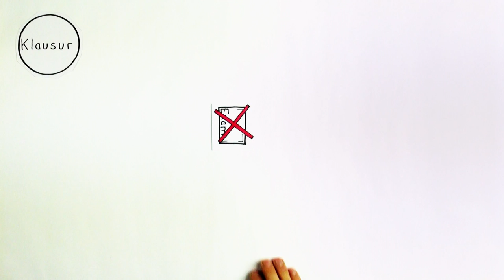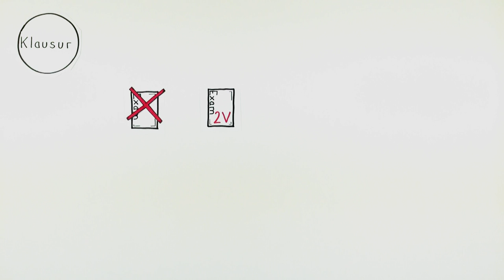Infos für Studierende: Wie laufen Klausuren ab?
Die hier beschriebenen Fakten zu Klausuren beziehen sich ausschließlich auf Klausuren an der Hochschule Ravensburg-Weingarten! Andere Hochschulen können andere Regelungen haben.

Das Tutorial entstand an der Hochschule Ravensburg-Weingarten im Fach Multimedia Produktion, Studiengang Angewandte Informatik.
Team: Willy Dick, Walter Essert, Manuel Fetscher,  Florian Wengelewski